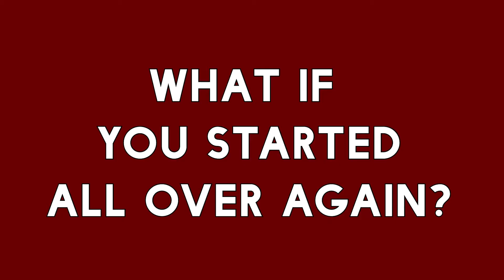Building A Martian House short version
Artists Ella Good and Nicki Kent are building their version of a Martian house in Bristol UK. Everyone is invited to take part - from school children to rocket scientists.

The house been developed in collaboration with Hugh Broughton Architects and PEARCE+, and will be presented in M Shed Square in 2022.